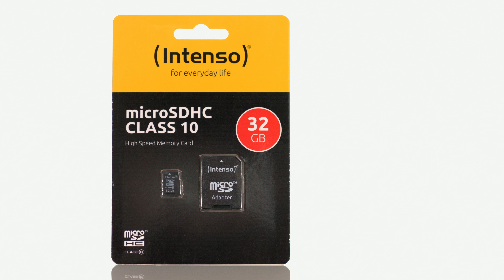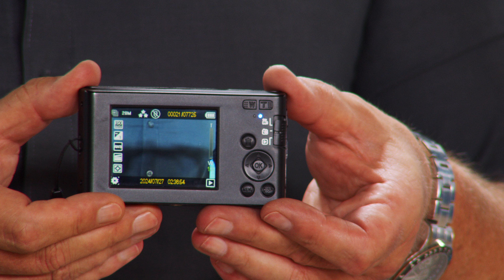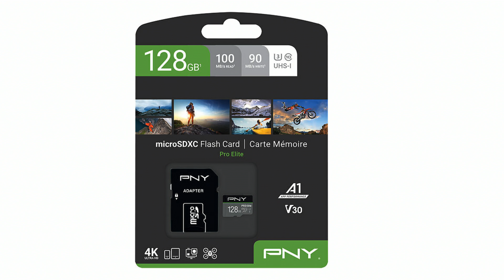Mit dieser brandneuen Sofortbild-Kamera kann Rébecca tolle Urlaubsfotos machen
In diesem Video zeigen Rebecca Claude und Carsten Ruland alles rund um.

(00:01:00) Callstel Thermodruck Kamera: Full-HD-Sofortbildkamera mit Thermodrucker, Display, Akku, 16x-Zoom (Sofortbild-Kamera)
Ideal zum spielerischen Entdecken der Foto- und Videografie
* Für Full-HD-Videos und hochauflösende Fotos
* Integrierter Thermodrucker: keine Druckerpatronen notwendig
* IPS-Display mit 6,1 cm (2,4") Diagonale
* Extras für noch mehr Spaß: Spiele, virtuelle Bilderrahmen, Filter & MP3-Funktion
* Kabelloser Akku-Betrieb mit langer Laufzeit
* 16-facher-Digitalzoom
* Sofortbild-Funktion mit Schwarz-Weiß-Thermodruck: keine Druckerpatronen notwendig
* Video-Auflösung in Pixel: 1920 x 1080 (Full HD 1080p, interpoliert), 1280 x 720 (HD 720p)
* Foto-Auflösung: 12 MP
* Aufnahme-Format Foto: JPEG, Video: AVI
* Farbiges IPS-Display mit 6,1 cm (2,4") Diagonale
* Einfache, kindergerechte Bedienung
* Mit Blitzlicht, Mikrofon und Lautsprecher
* Viele Extras: Spiele, virtuelle Bilderrahmen, Farbfilter und MP3-Funktion
* Inklusive 3 Papier-Rollen: BPA-frei
* Für bis zu 60 Bilder pro Rolle
* 16-facher-Digitalzoom
* Maße Fotoausdruck: 85 x 58 mm
* Speicher: Steckplatz für microSD-Karte bis 32 GB (bitte dazu bestellen)
* Trageband für einfachen Transport
* Farbe: schwarz/grau, schwarze Tasten
* Stromversorgung: integrierter Li-Ion-Akku mit 2.000 mAh, lädt per USB (Netzteil bitte dazu bestellen)
* Maße: ca. 102 x 71 x 59 mm, Gewicht: 193 g
* Full-HD-Sofortbildkamera DV-10.druck inklusive USB-C-Kabel, 3 Thermopapier-Rollen, Trageband und deutscher Anleitung - Außerdem relevant oder passend zu: Druckerpapier, Fotodrucker, Sofortdruck, Fasching, Drucker, 57mm

(00:08:00) Callstel Thermopapier Kamera: 4er-Set Thermopapier-Rollen für Full-HD-Sofortbildkamera DV-10.druck (Sofortbildkamera Kinder)
Sorgen Sie für Nachschub, wenn Ihnen das Thermopapier ausgeht
* Thermopapier-Rollen für Full-HD-Sofortbildkamera DV-10.druck
* BPA-freie Papierbeschichtung
* 4er-Set Thermopapier-Rollen für die Full-HD-Sofortbildkamera DV-10.druck
* BPA-freie Papierbeschichtung
* Maße je Rolle: Durchmesser: 25 mm, Länge: 56 mm, Gewicht: je 22 g - Außerdem relevant oder passend zu: Thermopapierrollen 57mm, Thermopapierrolle, Thermorollen, 57

(00:09:00) Intenso Speicherkarte Handy: microSDHC-Speicherkarte 32 GB; Class 10; inkl. SD-Adapter (Micro Speicherkarte)
microSDHC-Speicher für Ihre Kamera, Notebook, MP3-Player und mehr
* Geschwindigkeitsklasse: Class 10
* Lesegeschwindigkeit: bis zu 25 MB/s
* Schreibgeschwindigkeit: mindestens 10 MB/s
* Einsetzbar in allen Geräten mit microSDHC- oder SDHC-kompatiblem Steckplatz
* microSD-Speicherkarte inklusive SD-Adapter - Außerdem relevant oder passend zu: Dashcam, Karten, Karte, Mikro, Card, SDS

(00:10:00) Somikon Digitalkamera (Fotoapparat) - statt 99,90 EUR jetzt 49,99 EUR

(00:17:00) PNY UHS-I microSD-Karten (Speicherkarte mit UHS Class U3) - statt 19,99 EUR jetzt 15,99 EUR

(00:19:00) simvalley Mobile ChatGPT Live Übersetzer (Sprachcomputer) - statt 199,90 EUR jetzt 79,99 EUR

(00:27:00) Xcase Auto (Multi) - statt 12,90 EUR jetzt 2,80 EUR

(00:28:00) PEARL USB Steckernetzteil (Netzteil mit USB Anschluss) - statt 14,90 EUR jetzt 6,99 EUR